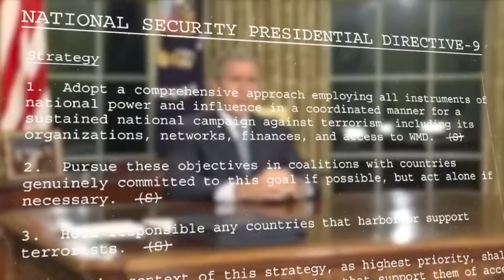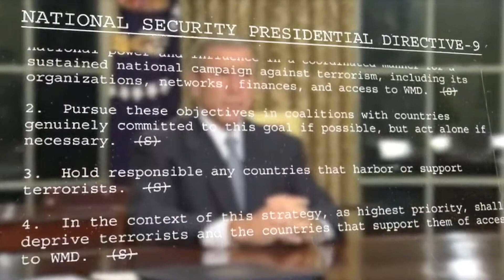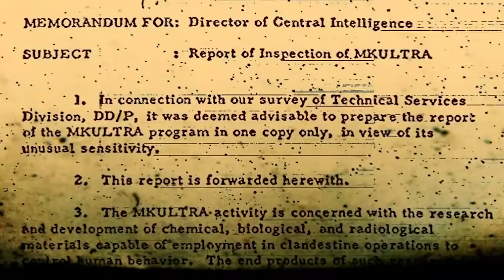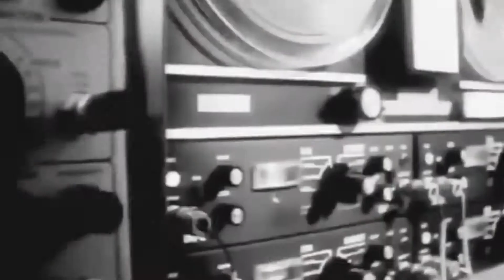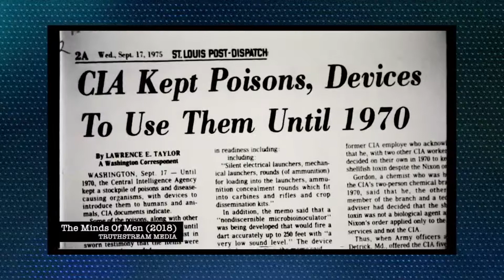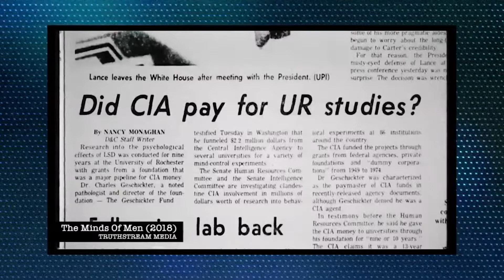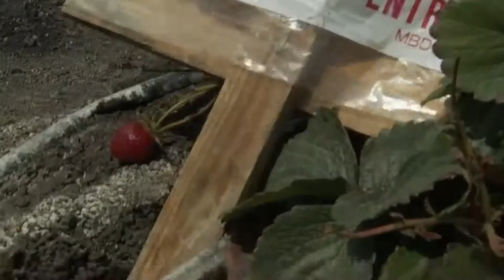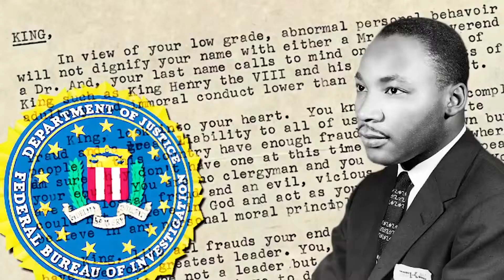Top 5 Conspiracy Theories That Turned Out To Be True Part 2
We all know the old trope of the tinfoil hat wearing conspiracy theorist who believes crazy things like "the government is spying on us" and "the military is spraying things in the sky" and "the CIA ships in the drugs." Except those things aren't so crazy after all. Here are five examples of things that were once derided as zany conspiracy paranoia and are now accepted as mundane historical fact.

TapeConspiracy Inc is a new kind of talk show for people who think differently. TapeConspiracy  brings together thinkers, writers, leaders and creators who question and re-think the conventional wisdom of modern life.

TapeConspiracy Inc. provides its members with the content and connections that help navigate the ‘new normal’. Finding the people who are thinking differently about the world means we offer an alternative perspective on business, leadership, economics, education and the arts.